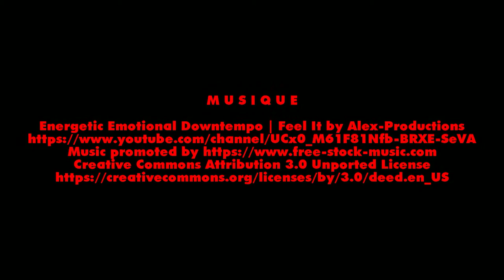Où suis-je ?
Cerf-volant 4 lignes Djinn PIlote : Thierry BRESSURE.